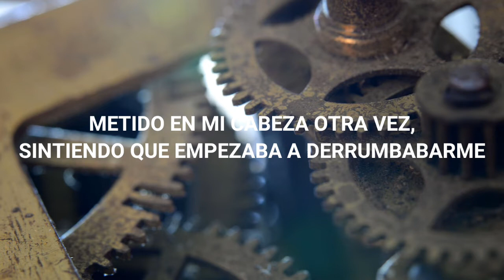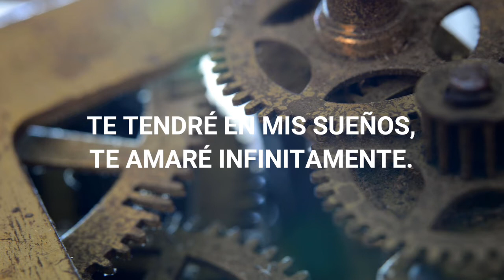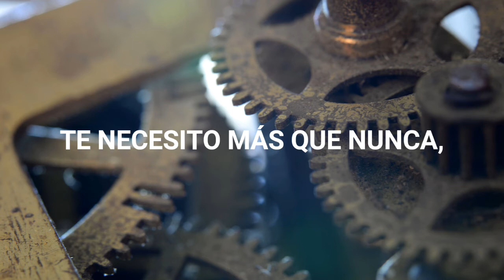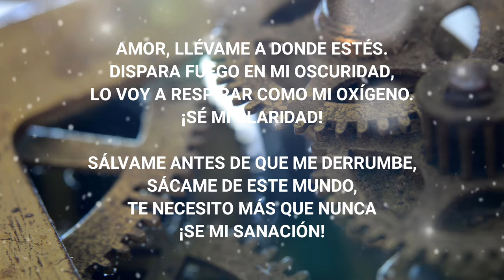Robbie Seed feat That Girl - My Remedy (letra en español)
Grandioso escuchar a este dúo fenomenal. Espectacular la voz de la chica y los golpes de Robbie siempre tan emotivos.

Letra armada por mí, espero no equivocarme mucho.

Lyrics:
Weight fears was around my heart
  Lost in my head again
  I feel it was caving in
  Slowly tearing us apart
  Fighting this emptiness inside
  Just trying to find my way
  My way back to you

  All the pain you try to hide
  I will find you in my dreams
  Oh, I'll love you endlessly
  Don't want lose you

  Baby, take me where you are
  If it fire in my dark
  I'll breathe you in my oxigen
  be my clatity

  Save me before I drift to far
  Put me out of this world
  I need you more than ever
  Be my remedy